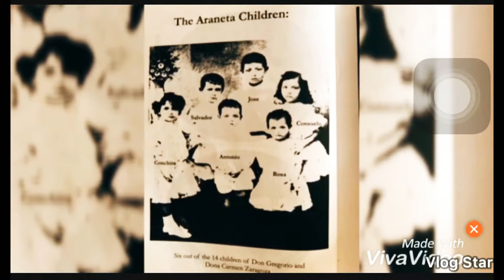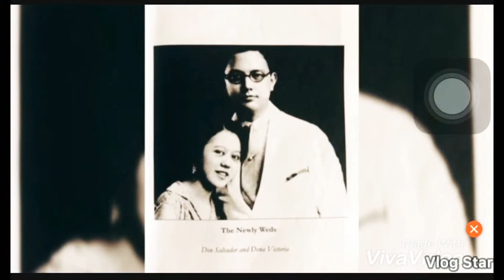Don Salvador Araneta’s Family